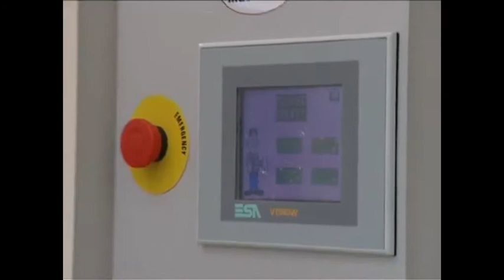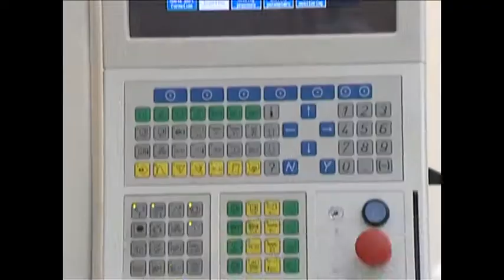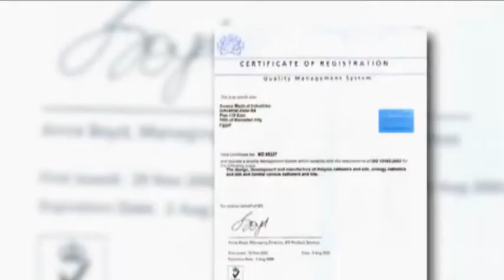AMECATH CATHETERS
Haemodialysis Catheters-Central Venous Catheters-Urology Catheters-Percutaneous Sheath Introducers